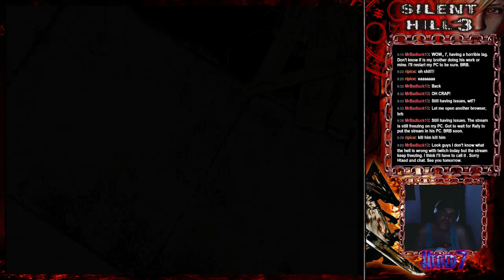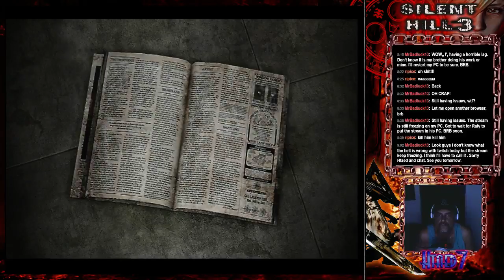Htaed7 RCT: Sewer luck! Silent Hill 3 Halloween play! (Part 4)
Heather gets from Mall to Subway (maze after maze of corridors)
only to end up in the sewers (eeew) So after getting out of the sewers, we end up in the middle of a construction site, stay tuned for part 5 and (hopefully) the end in part 6.
tomorrow night come back for parts 5 and 6 beginning at
6:00pm-7:00pm then @ 8:00pm to 9:00pm

Be sure to check in and follow

the live streams:

Htaed7-RCT livestreams

UPDATE: as of mid Oct 2015,
Schedule is as follows:

Tuesdays: Assertive Aggression: on 7:30pm (UTC -4:00)

Retro consoles/emulation (all systems)

Sundays: Off/???
With some "last minute"streams in between depending on subject
(games) matter. this will also be updated as time goes on. :)